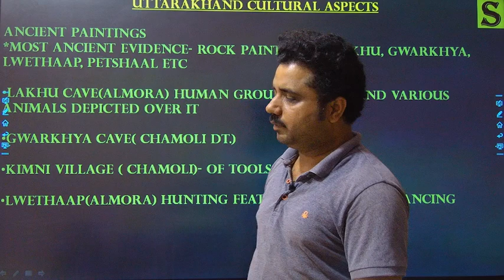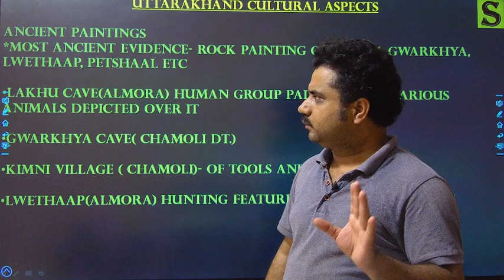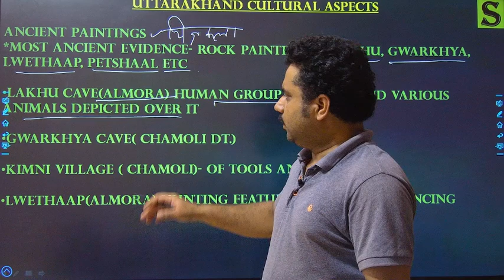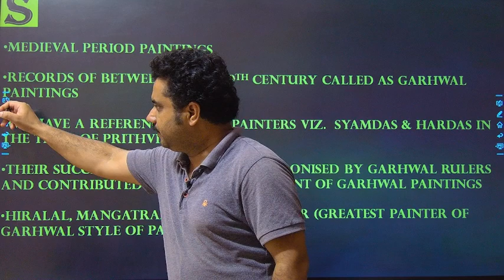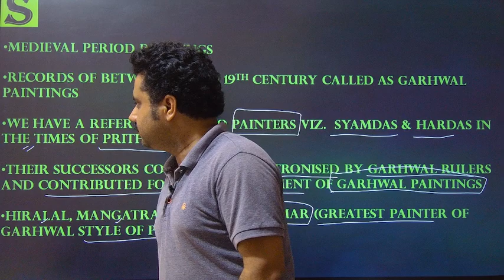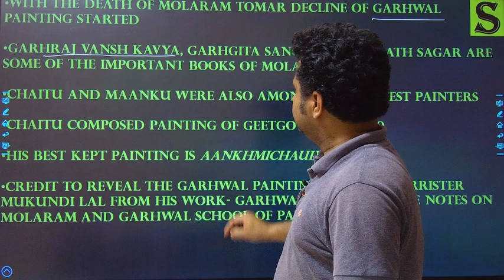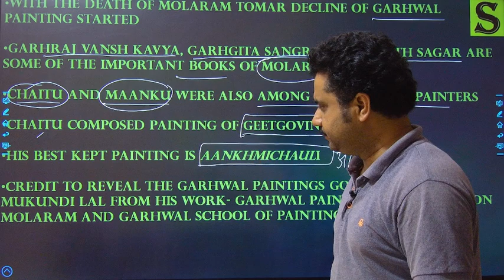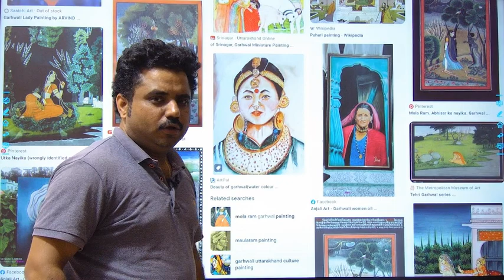Uttarakhand Culture (Painting)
This lectures deals with cultural Aspects of Uttarakhand. Uttarakhand known for its unique tradition of various forms of Art. Paintings is one of the important limb of Uttarakhand culture
which traces its origin from Rock Paintings of Neolithic Period and resembles closely with Bhimbetka Rock Painting of Madhya Pradesh.
Garhwal style of Painting Developed under Parmar rulers in Medieval Times. They patronized various Painters on the lines of  Mughal Rulers. Among all Painters of that times ,Molaram Tomar is considered as the Best Painter till date. Credit to bring his work into the limelight goes to Barrister Mukundilal and desreves special mention.